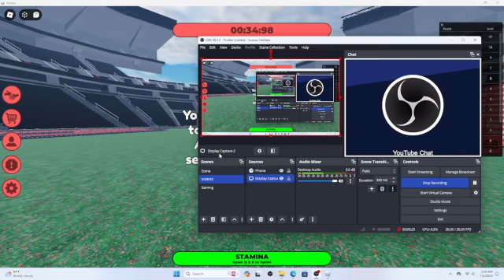Playing Track and Field Infinite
I'm sorry that you could not hear me and sorry for the echo